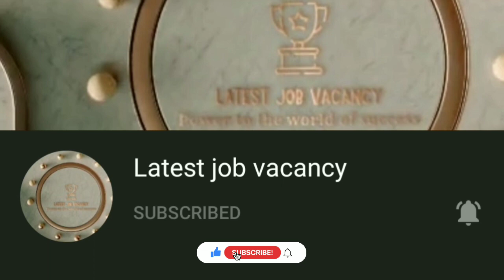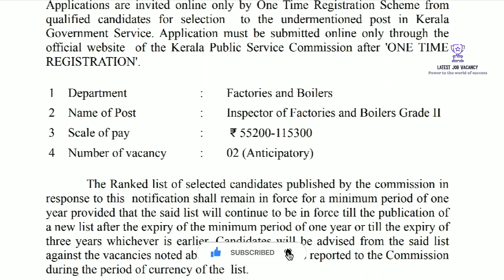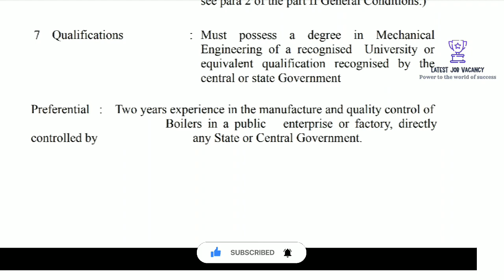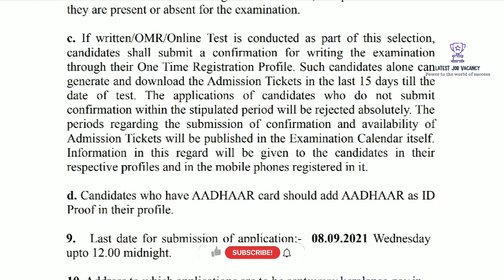Factories and Boilers ഇൽ ജോലി, കേരള സർക്കാർ ജോലി, അപേക്ഷ ഫീസ് ഇല്ലാ, പ്രായ പരിധി 36 വയസ്സ് വരെ.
Department : Factories and Boilers

Name of Post : Inspector of Factories and Boilers Grade II

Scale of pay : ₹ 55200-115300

Method of appointment : Direct Recruitment

Age limit : 23-36, Only candidates born between
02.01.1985 and 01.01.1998 (both dates are
included) are eligible to apply for this post
with usual age relaxation to
Scheduled Castes, Scheduled Tribes and
Other Backward Communities. (for other
conditions regarding the age relaxation)

Qualifications : Must possess a degree in Mechanical
Engineering of a recognised University or
equivalent qualification recognised by the
central or state Government

Selection procedure : written/OMR/Online Test is conducted as part of this selection.

Last date for submission of application:- 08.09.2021 Wednesday
upto 12.00 midnight.

Kerala sarkar job updates
sarkar job updates
Government job updates
Degree job updates
Graduate job updates